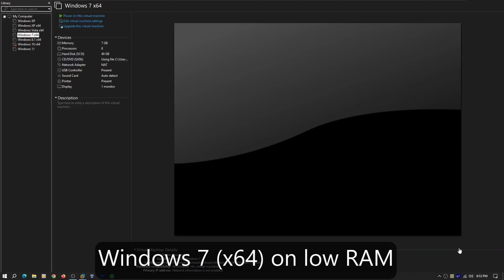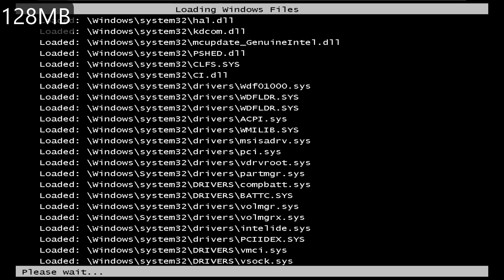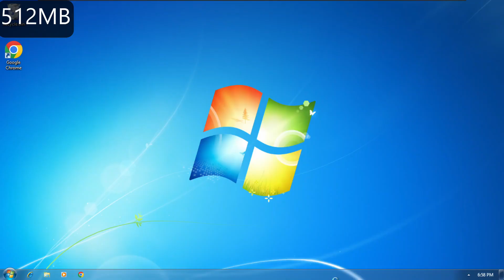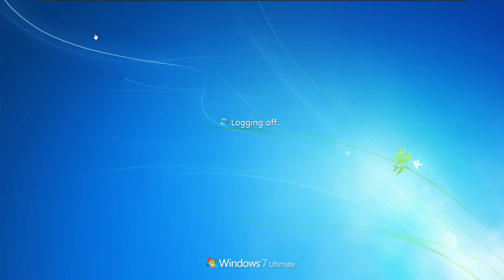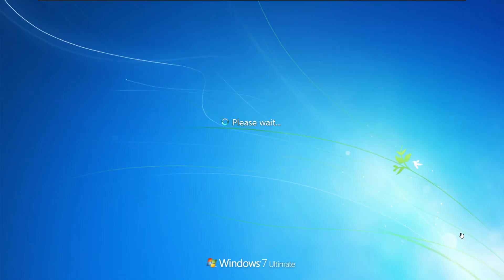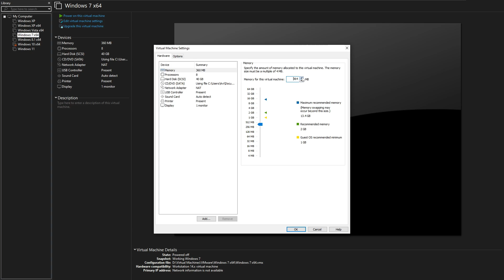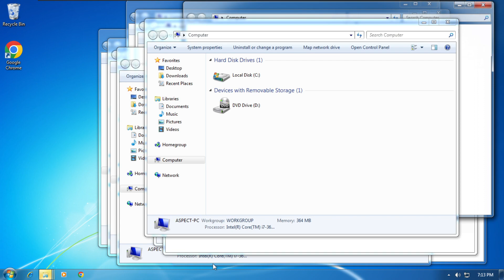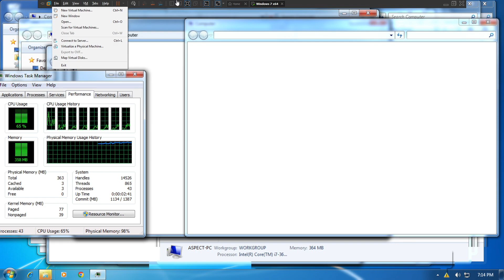How much RAM do you need to run Windows 7 (x64)?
Windows 7 and Vista's system requirements are almost the same. So does that mean both can run with the same amount of RAM?